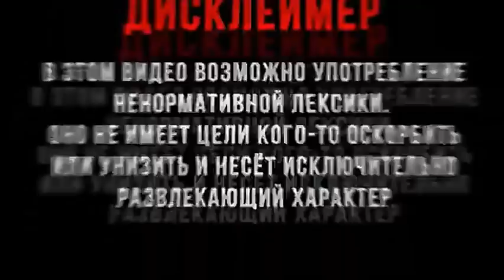Грузин про азербайджанцев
Видео взято из открытых источников